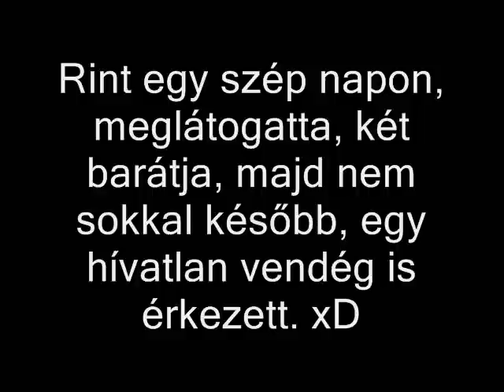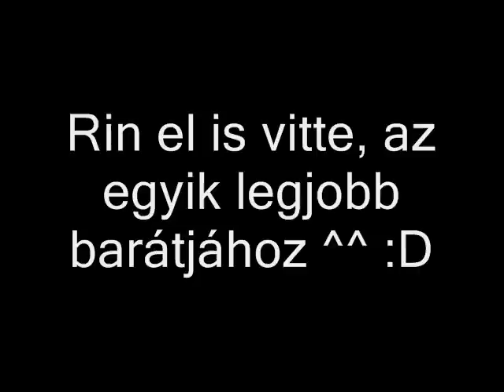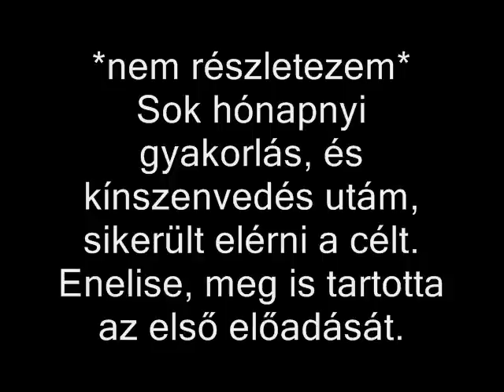MMD - Vocaloid akarok lenni :D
Nagyon szerettem volna, egy hoszabb történetet csinálni, hát itt van :D
Az a csaj karakter, az én karakterem lenne, írok is egy kis leírást:
Név: Enelise Marwel
Kor: 14
Jellem: Kedves, aranyos. Imádja a cosplay-t és azután a történet után, megbarátkozott az összes vocaloiddal, és pár utauval ^^  Szereti a fagyit (úgy mint Kaito xD) Imád énekelni és táncolni :)
Történet: Sztem ami ebben a kis vidiben van, ez a legfontosabb, szal ezt nem írom le ^^

Meg ide írnám, hogy nem tudok letöltési linket adni, már teljesen elfelejtettem, hogy honnan töltöttem le :/
(És azt sem tudom,  hogy ki csinálta a modelleket, ezért nem írom le sorry :/)

Ja, és remélem tetszik a vidi, azt hittem meghalok, mire kész lett X_X